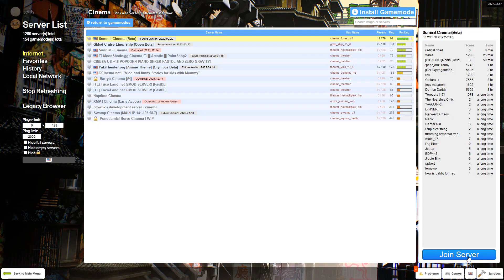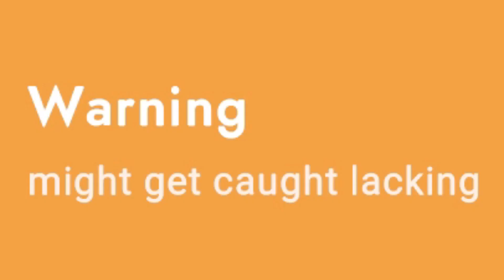The Spectator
the IRA continues to be a threat to literally everyone else in the world